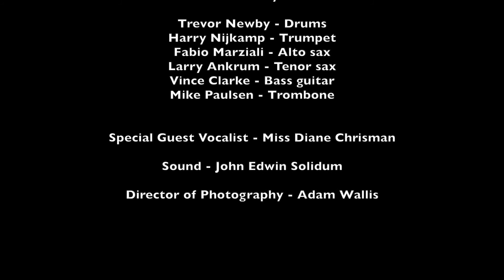Patrick Patton 'Don't Walk Away'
This is the amazing Patrick Patton and the video we made on board Queen Elizabeth.